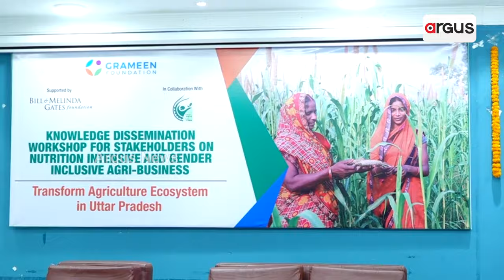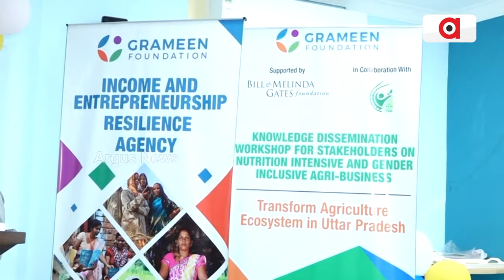ଆଇସିଏଆର-ସିଆଇଡବ୍ଲ୍ୟୁଏ ତରଫରୁ କର୍ମଶାଳା ଅନୁଷ୍ଠିତ || ICAR || Bhubaneswar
ଗ୍ରାମୀଣ ଫାଉଣ୍ଡେସନ, ବିଏମଜିଏଫ ଏବଂ ଆଇସିଏଆର-ସିଆଇଡବ୍ଲ୍ୟୁଏ ତରଫରୁ ଏକ କର୍ମଶାଳା ରାଜଧାନୀ ଭୁବନେଶ୍ୱରରେ ଅନୁଷ୍ଠିତ ହୋଇଯାଇଛି ।